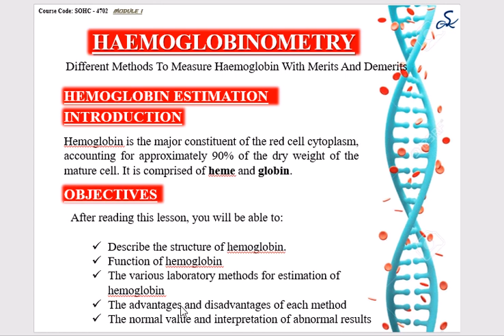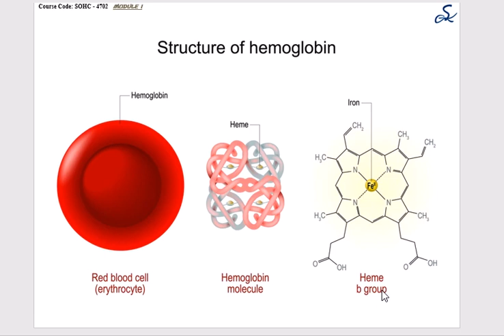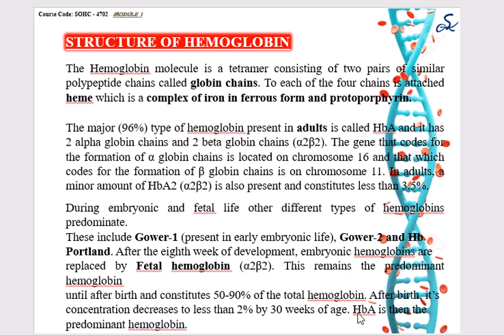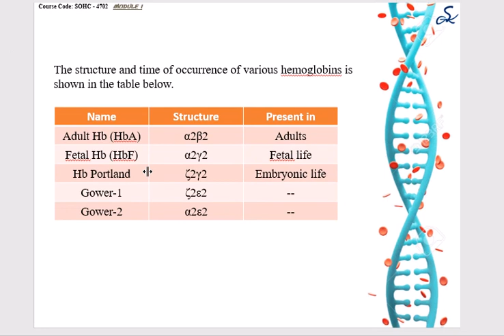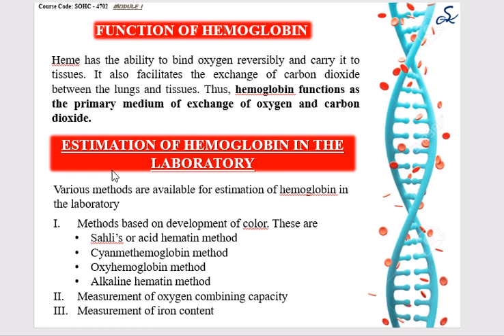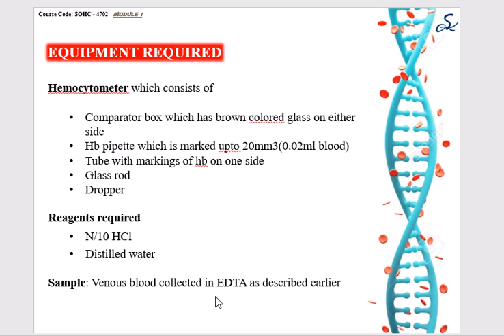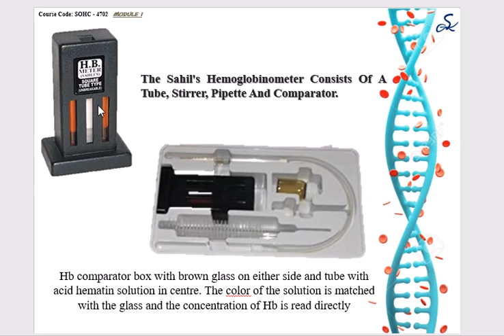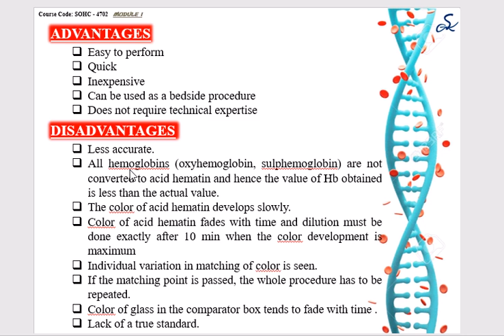Hb by Sahli method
Sahli's hemoglobinometer is a manual device that contains a hemoglobin tube, pipette, and stirrer, as well as a comparator. Hydrochloric acid converts hemoglobin to acid hematin, which is then diluted until the color of the solution matches that of the comparator block.

The principle for this method is that a blood sample is added to N/10 hydrochloric acid; haemoglobin present in RBCs is converted to acid hematin which forms a dark brown coloured substance. The acid hematin is diluted with water till the dark brown coloured substance matches with comparator brown glass standard.